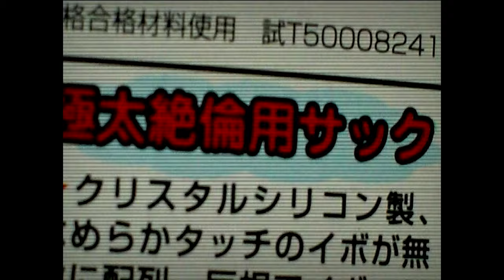Gou Miyagi FESN Overground Broadcasting 60 FPS